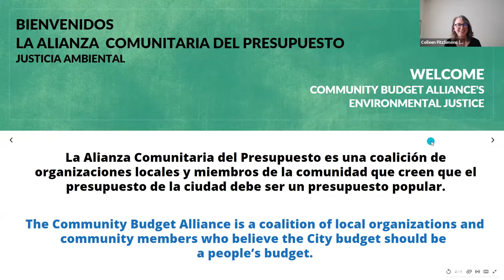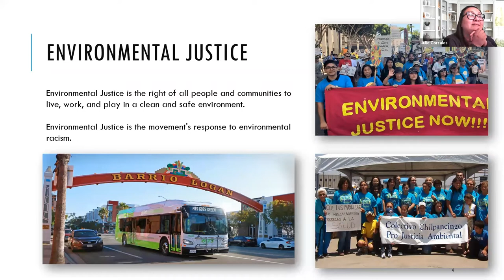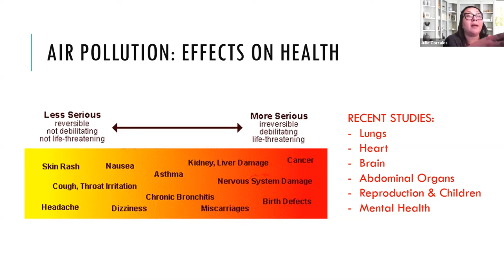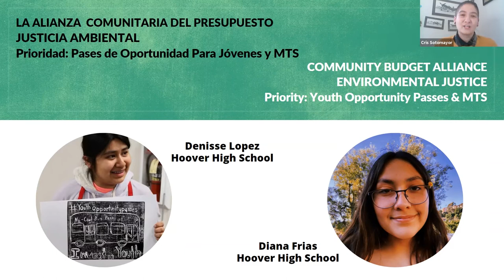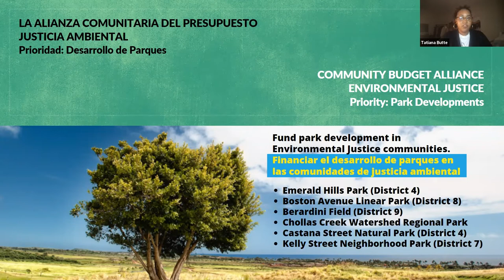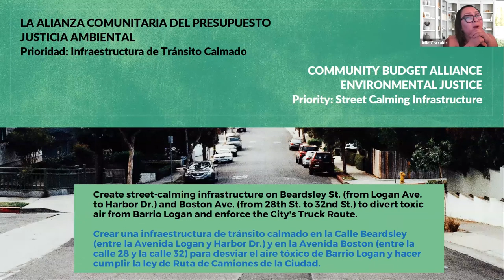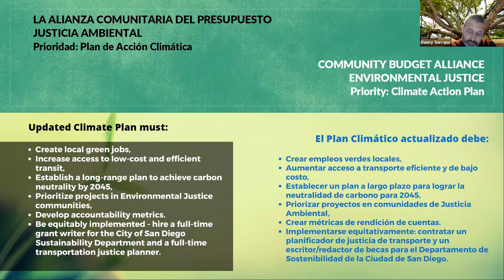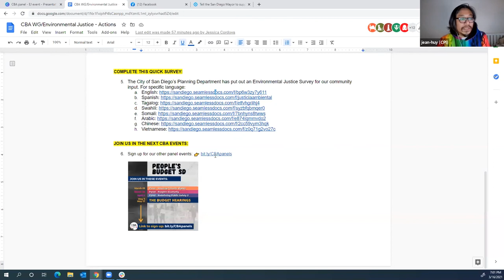CBA Environmental Justice Panel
On March 16, 2021 the Community Budget Alliance (CBA) hosted a conversation about environmental justice in our communities. Panelists talked about what the CBA is fighting for this year to push for environmental justice in the City of San Diego

Check "City of San Diego Advocacy (Community Budget Alliance)" to get involved at the city level and check "ISDF - County of San Diego Advocacy" to get involved at the county level.